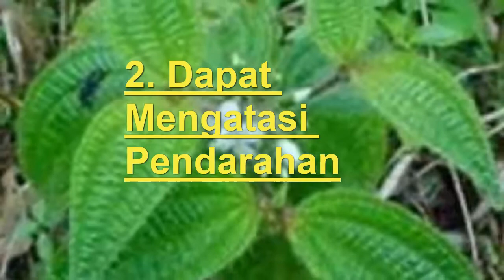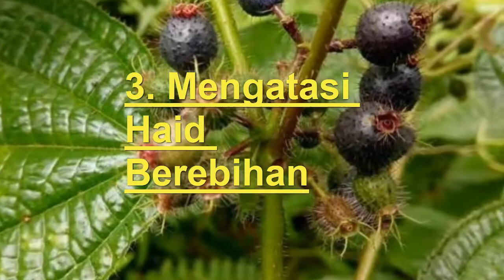6 Manfaat Daun Haredong - Untuk Kesehatan Kita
Hy guys...

6 Manfaat Daun Haredong - Untuk Kesehatan Kita